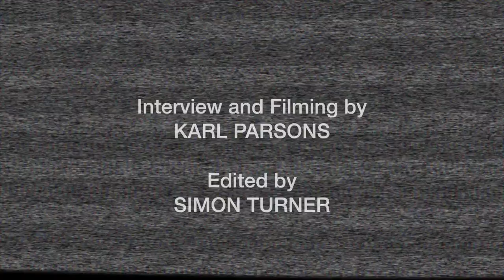Interview with RT-Zed's Steve Grantley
Exclusive interview with Steve Grantley from RT-Zed (and Stiff Little Fingers) on the making of the Zed Hed album.